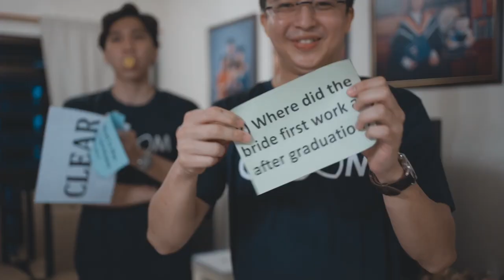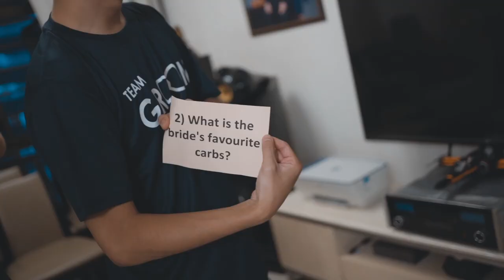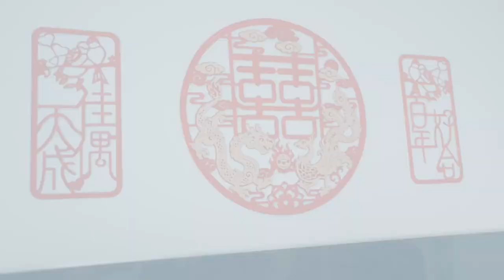Fullerton Hotel Wedding Singapore Jade Video Highlights - Daniel Sim Photography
Beautiful actual day wedding highlights at fullerton hotel singapore, jade restaurant. Photography plus Videography.